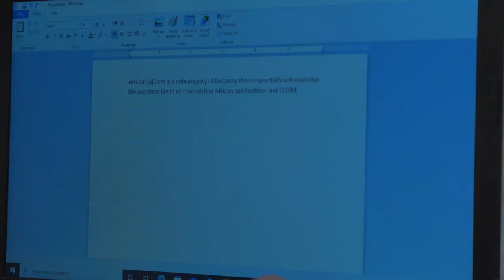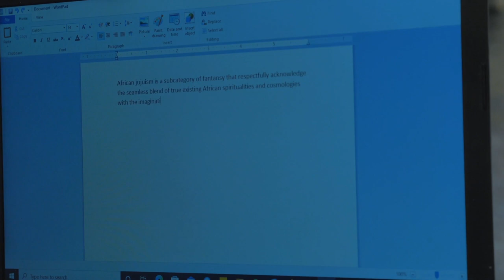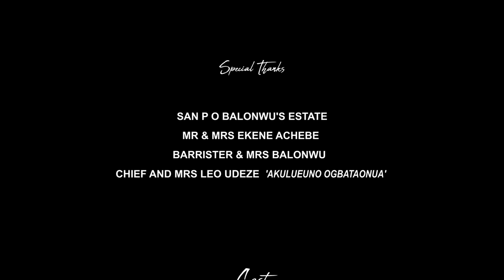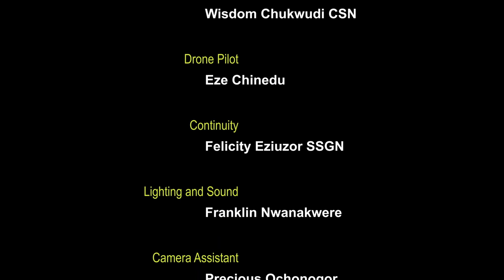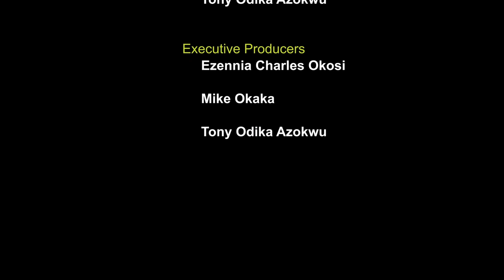Klashes | Nollywood Crime | Full Movie | Chioma Chukwuka Akpotha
A Nollywood movie at its peak. A troublesome woman controlled by her quest for riches bluntly defies all established traditional laws and tries to hijack the seat of the Onowu of the Umuobi Kingdom, but faces a strong resistance from a young South African returnee.

Stars: Chioma Chukwuka Akpotha, Zack Orji, Ofili Ugbo, Onyeoma Zoro, Didi Ezenwa
Directed by Iyke Odife

Dive into the gritty world of crime and mystery, where suspense and intrigue lurk around every corner. From cunning detectives to shady criminals, follow the clues and uncover the truth in a thrilling collection of crime movies, exclusively on Stash - Black Stories.